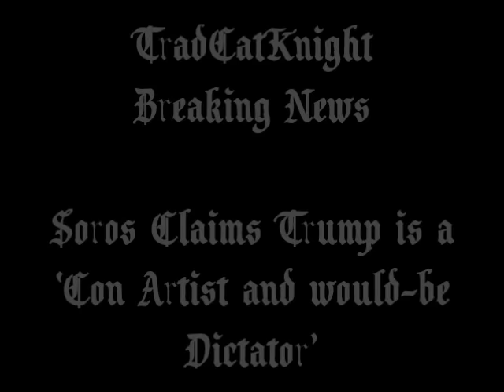Soros Claims Trump is a ‘Con Artist and would-be Dictator’